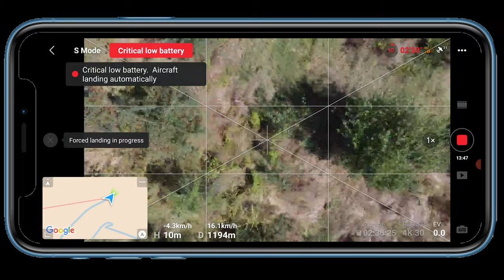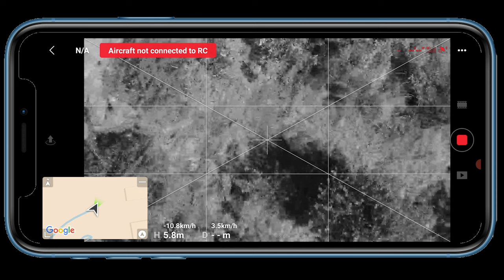Bulevardul Theodor Pallady - Căldăraru (A0 - Nord Lot 4-Sud Lot 1) (08.2021) 4K ✈️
3:09    Nord(Lot 4) - Sud(Lot 1)
Listen: spoti.fi/2EzvEA6
Watch: youtu.be/9UE3BAHfmQA